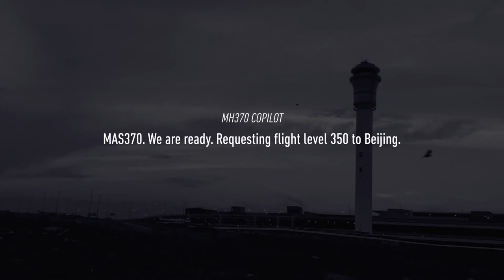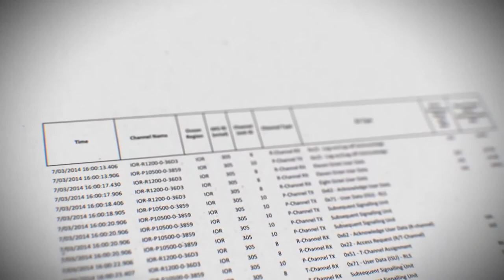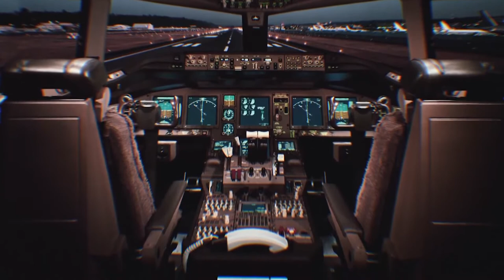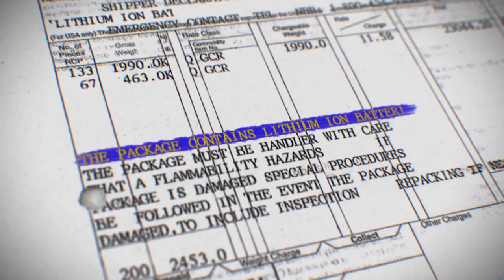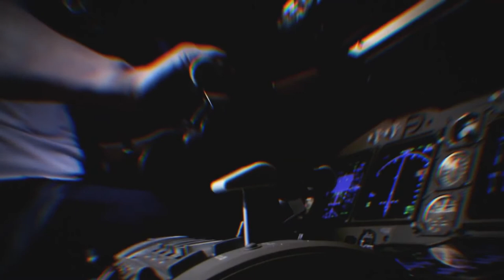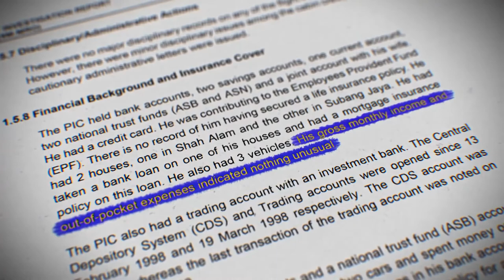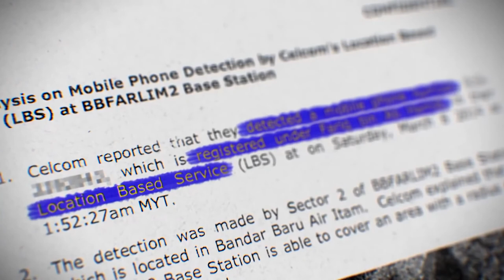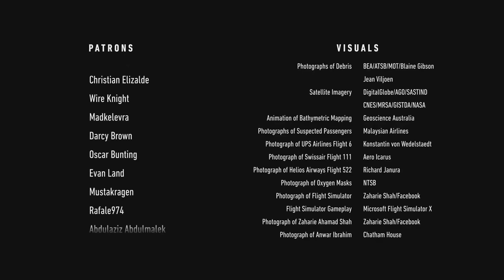THE Flight 370 VANISHED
The Vanishing of Flight 370